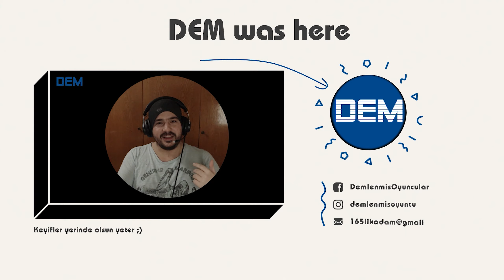HERŞEYİ TOPLA ! | ASTRONEER TÜRKÇE BÖLÜM 5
Videoyu Beğendiyseniz ;

Uzak dünyaları keşfedin ve yeniden şekillendirin! Astroneer, 25. yüzyılda altına hücum çağında geçen, oyuncuların uzayın derinliklerini keşfetmeleri gereken ve zengin olma şansı için zorlu çevre koşullarında yaşamlarını riske attıkları bir macera.

00:00 HERŞEYİ TOPLA !